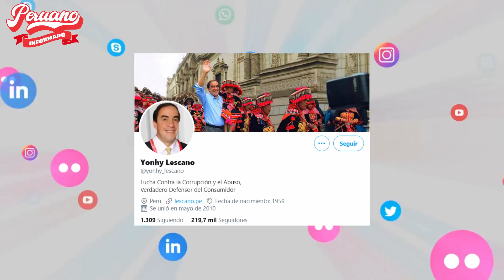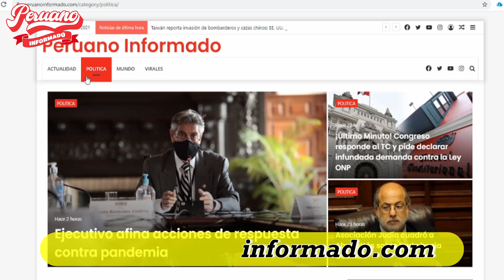YONHY LESCANO SE PRONUNCIÓ TRAS MEDIDAS QUE DIO EL PRESIDENTE SAGASTI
👉Cada dia nos esmeramos en brindarte un mejor contenido de interés social y por esta razón, hemos creado nuestra página oficial en dónde publicaremos solo las noticias destacadas del día y de ÚLTIMO MINUTO!